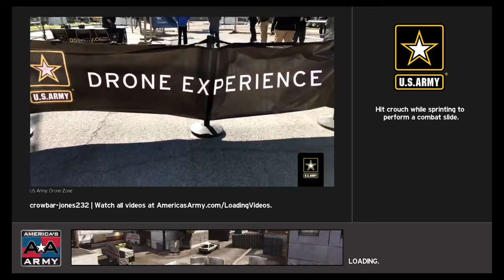America's Army: Proving Grounds_20200224191243